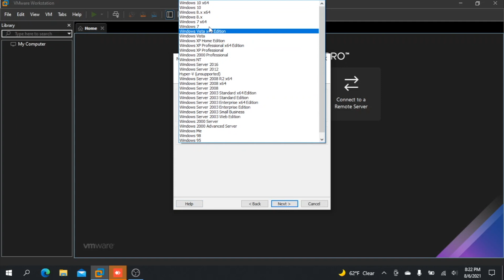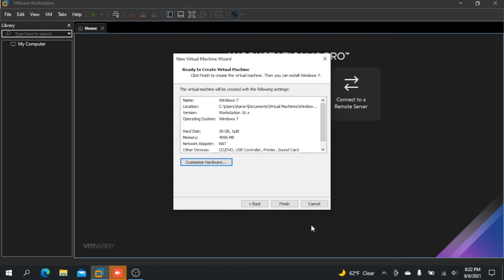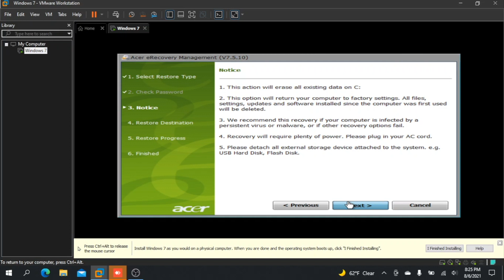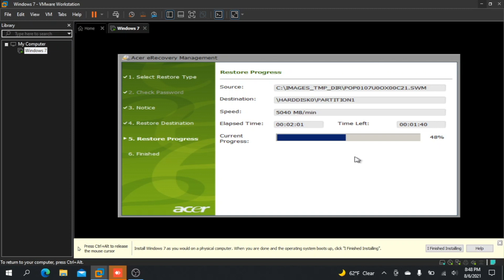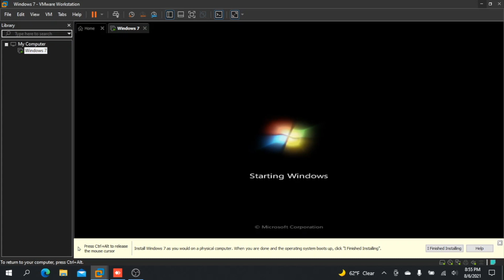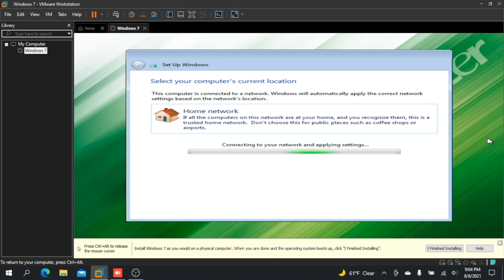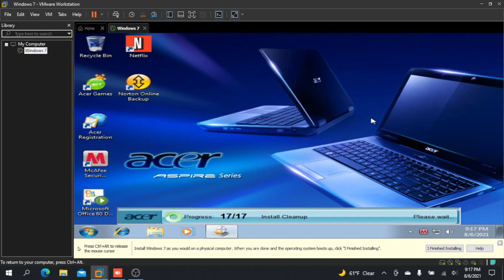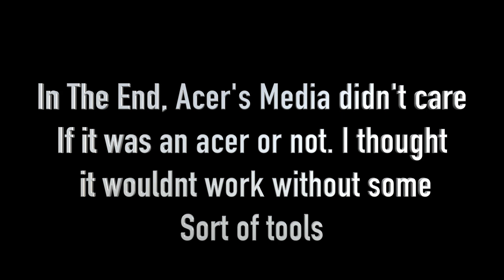Acer Recovery Part 2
Video Description:

Here is part 2 to the 2 Part video! watch the other video first

 (NEW) Social Media Links
The New socials will be in the next video